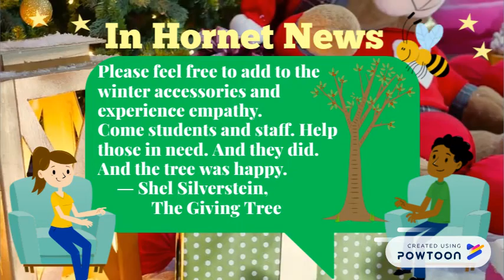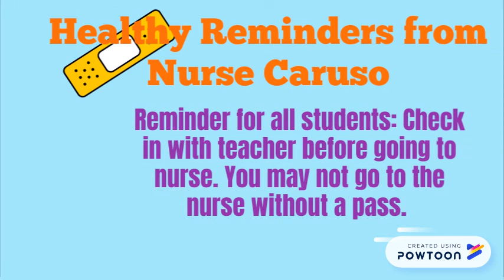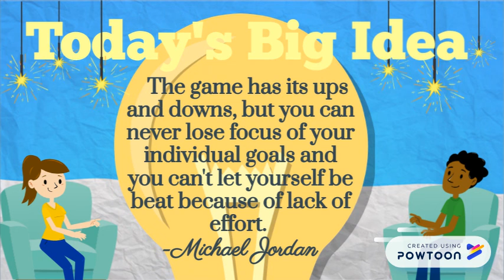Announcements 1/2/18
Marcus Newcomb Middle School Video Announcements-- Created using Powtoon -- Free sign up -- Create animated videos and animated presentations for free.  PowToon is a free tool that allows you to develop cool animated clips and animated presentations for your website, office meeting, sales pitch, nonprofit fundraiser, product launch, video resume, or anything else you could use an animated explainer video. PowToon's animation templates help you create animated presentations and animated explainer videos from scratch.  Anyone can produce awesome animations quickly with PowToon, without the cost or hassle other professional animation services require.